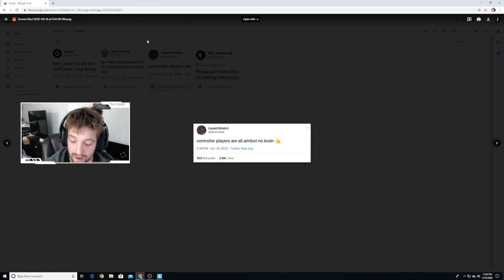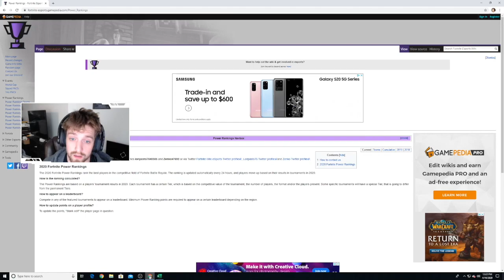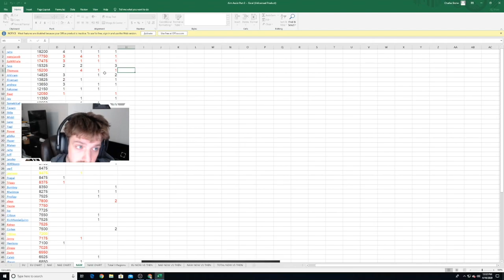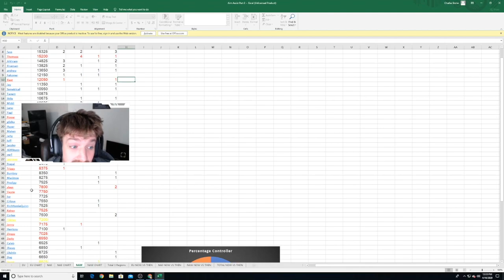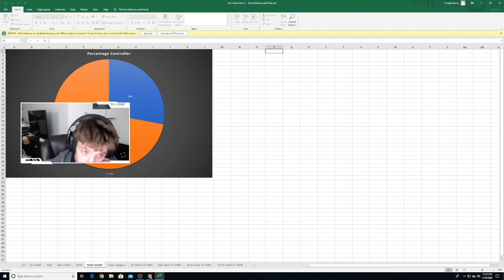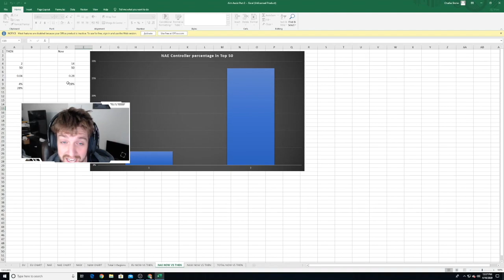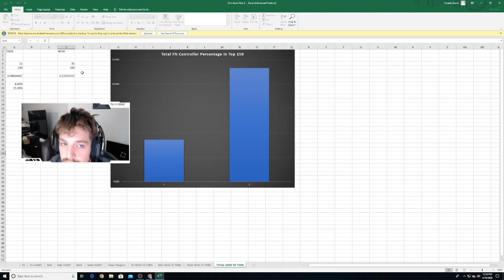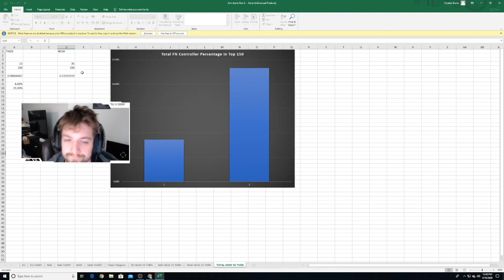The Debate On Aim Assist Revisited: Is it Truly Overpowered?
Aim Assist has been a hot button issue in fortnite for a while. Here I take an objective look at the impact it is having on competitive fortnite.